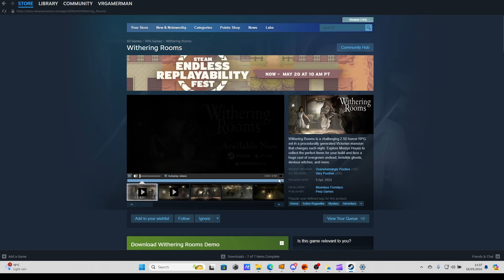Withering Rooms New Horror RPG First play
Withering Rooms is a challenging 2.5D horror RPG set in a procedurally generated Victorian mansion that changes each night. Explore Mostyn House to collect the perfect items for your build and face a huge cast of overgrown undead, invisible ghosts, devious witches, and more